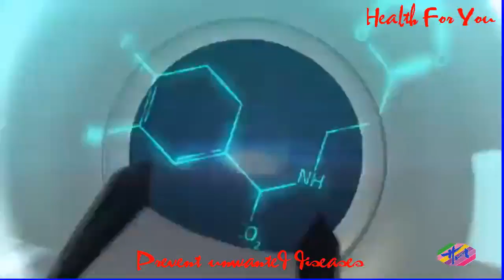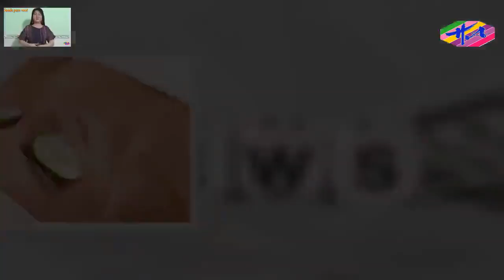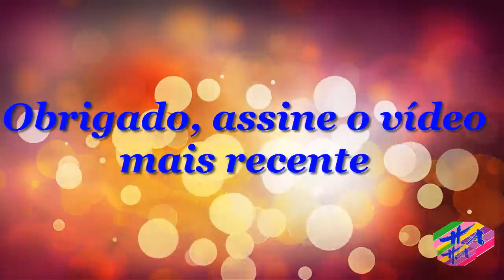Saúde 3 - Comotirarolheirasescuras